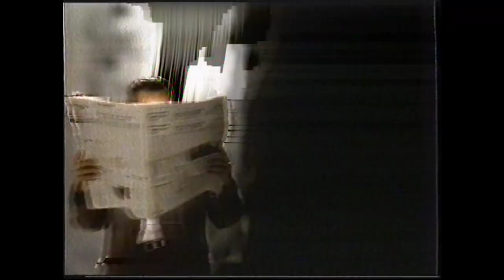SVHS sur un Magnétoscope Standard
SVHS Tape on a Standard VCR (non SVHS)
Je dispose d'un magnétoscope SVHS, je numériserai ce qu'il y a dessus dès que j'aurais l'opportunité de déplacer l'imposant magnétoscope ;)